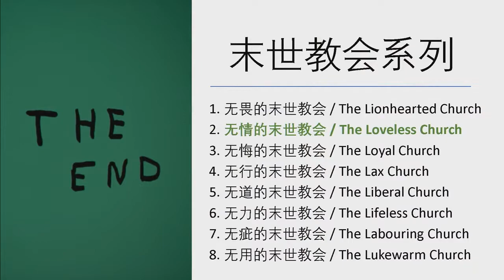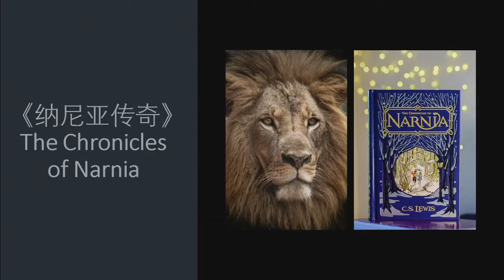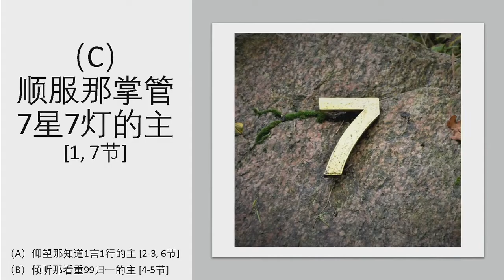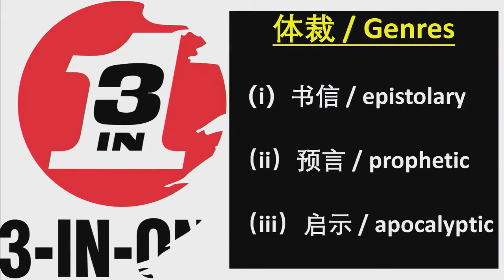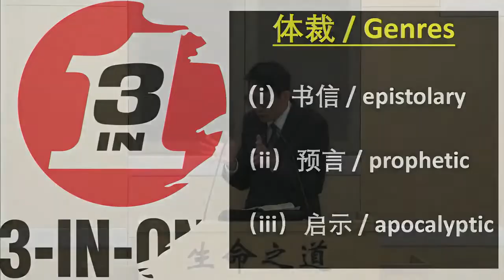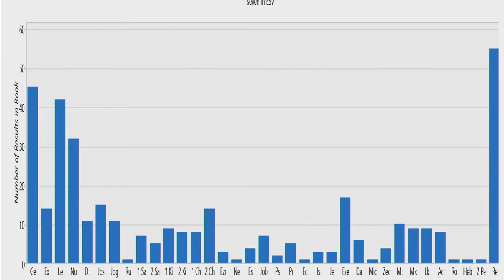无情的末世教会 | The Loveless Church